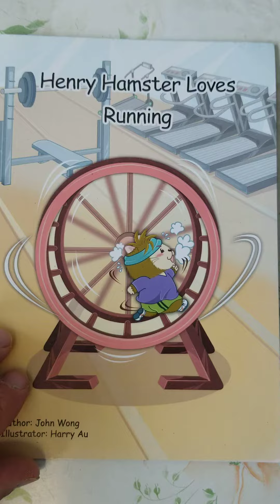P2 Space Town Reader "Henry Hamster Loves Running" (Unit 12 Week 3 Yellow Level)